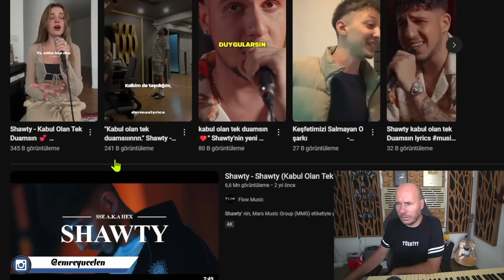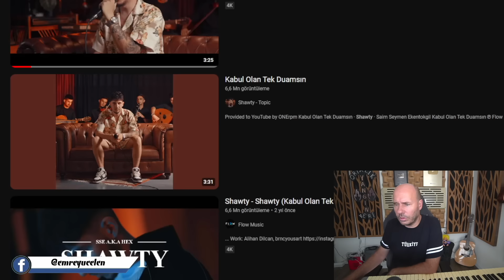Shawty 'Kabul Olan Tek Duamsın' Ses Analizi (Yeni Nesil Rap !)